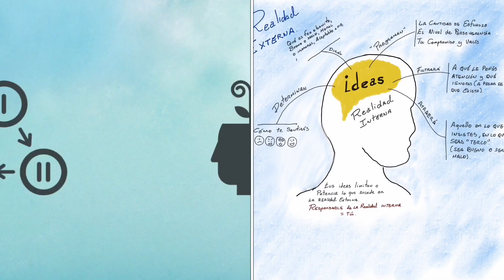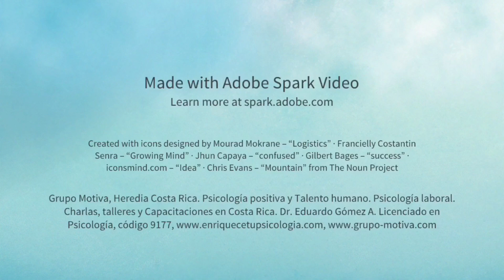Cursos gratis de psicología vía e-mail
Aprende psicología y desarrolla todo tu potencial en línea, psicología aplicada para toda personas, desde eliminar miedos al máximo desarrollo de tus fortalezas del carácter.